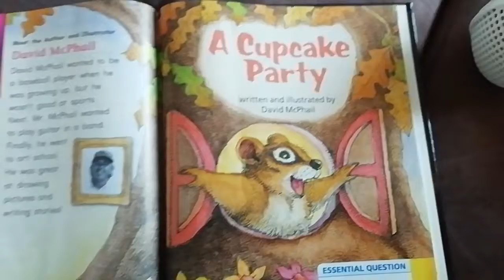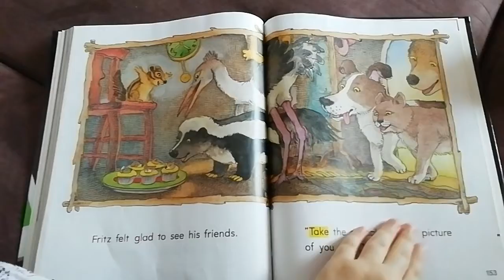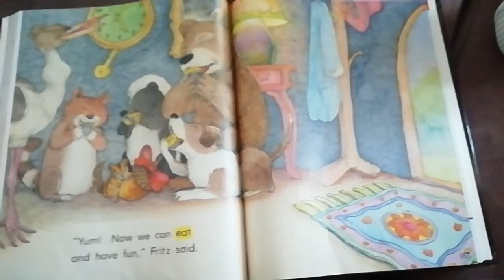A CUPCAKE PARTY🎂🎉💐 Story time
Hi guys today I'm going to read new fun story. I hope you like it. Enjoy